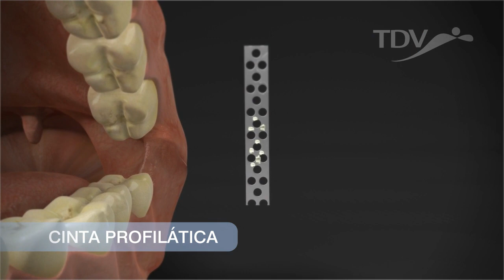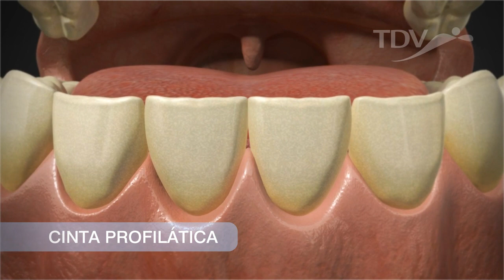Cinta Profilática TDV - Remoção de tártaro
Cinta Profilática TDV
Fita de aço não abrasiva com microperfurações para remoção de tártaro.

A Cinta Profilática é um coadjuvante imprescindível nos trabalhos de profilaxia, pois acessa com facilidade a região proximal, onde sua face ativa age eficazmente na remoção de cálculos dentais. As microlâminas circulares, localizadas em torno dos furos em uma das faces da fita, tem como principal característica uma poderosa ação contra os cálculos, preservando porém, a integridade do esmalte e dos materiais restauradores.

Principais Características:
- Microlâminas circulares proporcionam maior precisão e rapidez na remoção de placa bacteriana e tártaro
- Não abrasiva, preserva o esmalte, materiais restauradores e elementos protéticos
- Espessura fina, permitindo um acesso fácil às regiões interproximais